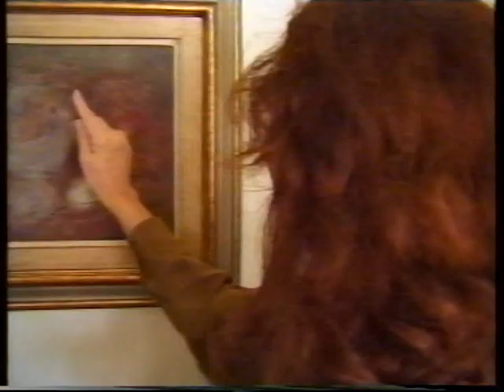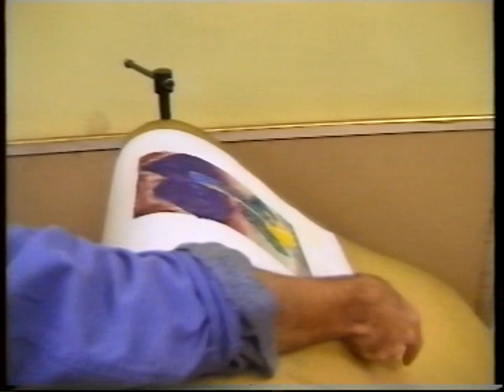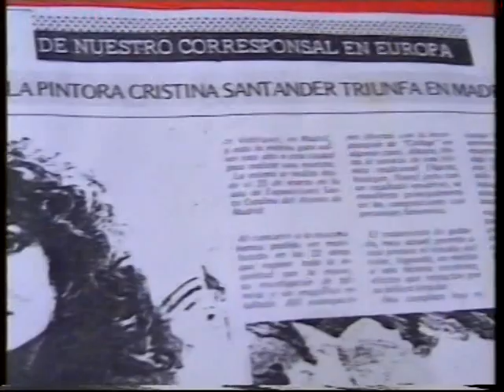Cristina Santander en su Atelier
Cristina Santander
Colección Artistas Plásticos vol. 14
Dirección: Jorge Coscia